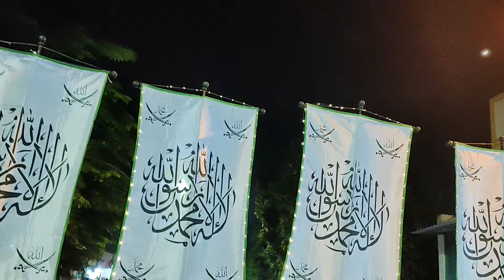BA'LAWIY BUKAN RUNGKAD !! PECINTA HABAIB BEKASI BERSAMA MAJLIS HABIB AHMAD BIN SHOLEH AL'ATTHOS !!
KONTAK UMROH :
SUBSCIRBE CHANNEL BABEH ALDO SUARA KEBENARAN
SEMANGAT BANGSAKU !!
ALLAHU AKBAR..!!